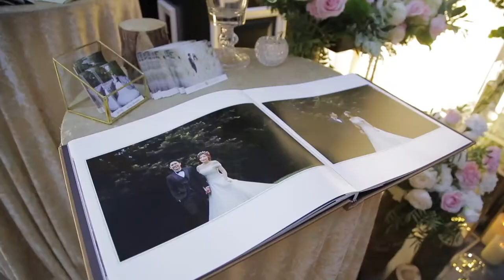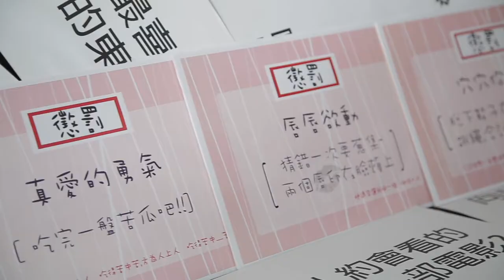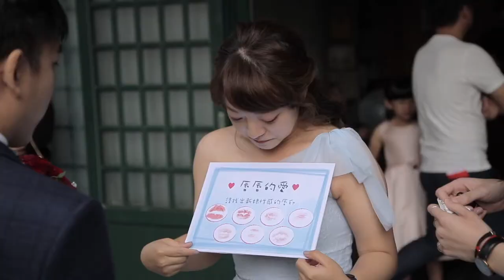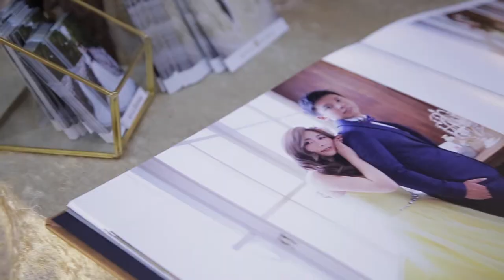｜婚禮錄影｜哲安＆雅婷 WeddingMV ｜桃園皇家薇庭